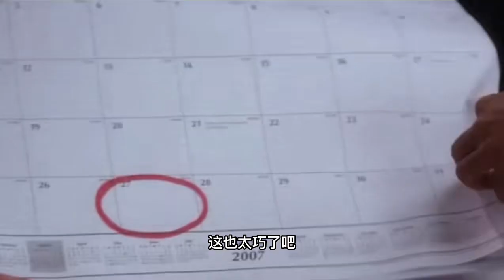養老院殺人事件（下）--罪案終結--高智商破案